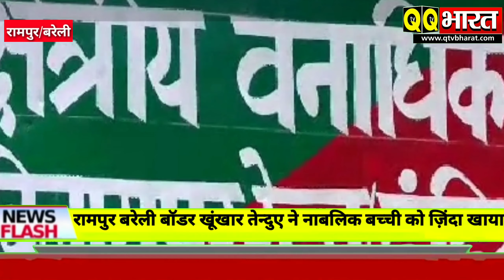Rampur बरेली बॉडर पर आदम खोर तेन्दुए ने बच्ची को ज़िंदा खाया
रामपुर यूपी
रिपोर्टर अफ्फान अहमद
स्टोरी स्लग,, *आदम खोर तेंदुए ने नाबालिक बच्ची को गन्ने के खेत मे ज़िंदा खाया मची दहशत।*

रामपुर ओर बरेली के बॉडर पर आदम खोर देन्दुए ने नाबालिक बच्ची को शिकार कर ज़िंदा खाया  गांव के पास बीती शाम बच्ची दुकान से पेंसिल लेने जा रही थी तभी आदम खोर देन्दुए ने उस पर हमला कर उसे अपने मुंह मे दाब कर जंगल ले गया और उसे गन्ने के खेत मे ज़िंदा खा लिया,,

इस घटना से आस पास के दर्जनों गांव में दहशत बनी हुई है,,गांव के लोगो ने वन विभाग ओर प्रशासन पर लाहपरवाही का आरोप लगाया है,,

घटना रामपुर बरेली बॉडर क्षेत्र के ग्राम भुजिया थाना शीशगढ़ की है जिसमे ग्रामीणों ने गन्ने के खेत से मृत बच्ची की गर्दन और अन्य अंग मिले है,, जिससे पूरे गांव में सनसनी मची हुई है और ग्रामीणों में गुसा भी पनम रहा है ग्रामीण ओर वन विभाग के लोग आदम खोर तेंदुए को पकड़ने के लिए रात दिन  कॉम्बिक कर रहे है।

वहीँ दो दिन पहले इसी तेंदुए ने रामपुर के बिलासपुर क्षेत्र के पेंग्बरपुर गांव एक जानवर को अपना शिकार बनाया था किसान के घर मे लगे सीसीटीवी कैमरे में कैद भी हुआ था,,

फिलहाल रामपुर ओर बरेली बॉर्डर पर इस तेन्दुए ने बड़ी बारदात को अंजाम देकर ओर दहशत बना दी है। ओर बरेली रामपुर का वन विभाग अभी इस तेन्दुए को नही पकड़ सका है।

विसुअल म्रत नाबालिक लड़की का गर्दन व अन्य अंग।

बाइट निर्मल सिंह बाजवा समाज सेवी।